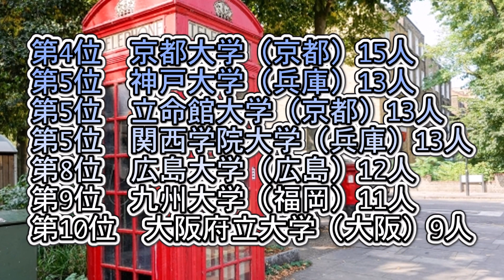NTT西日本（西日本電信電話）採用実績大学ランキング【2021年卒】